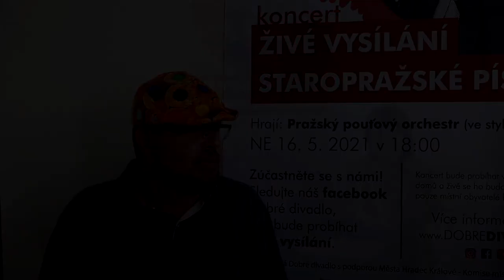Nábřeží řemesel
Reportáž "Nábřeží řemesel"

Dobré divadlo